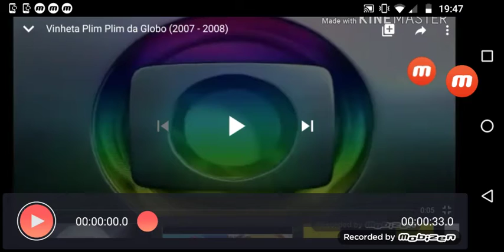PLIM PLIM, PLANTÃO URGENTE, E GAHMARIN?